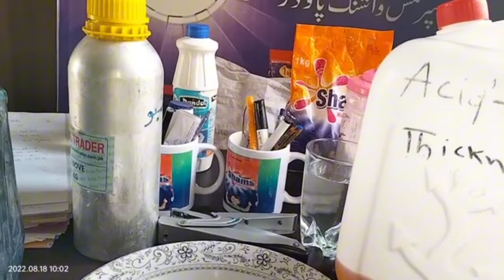#69 harpic l bleach liquid l telcum powder l car polish l formulas with making process